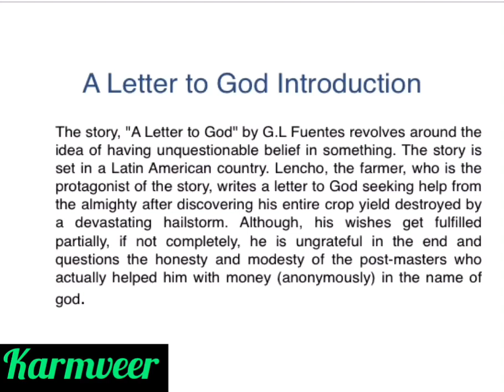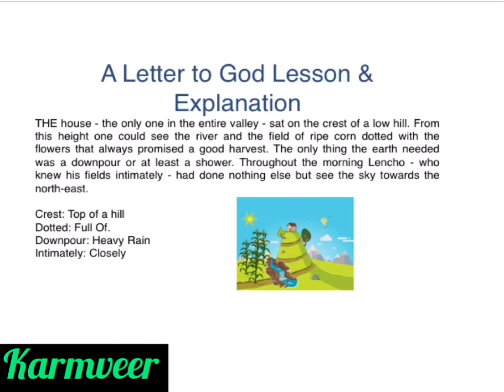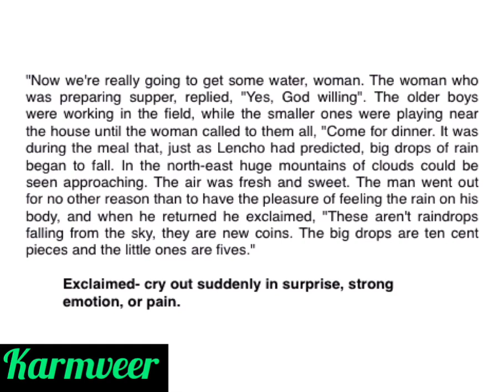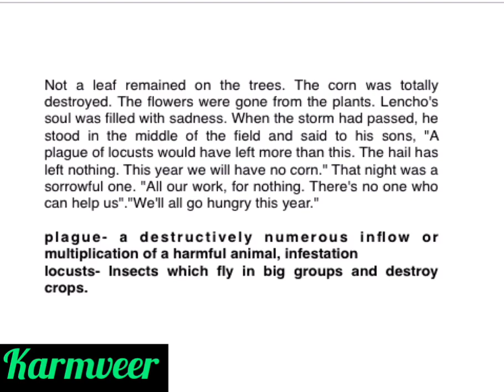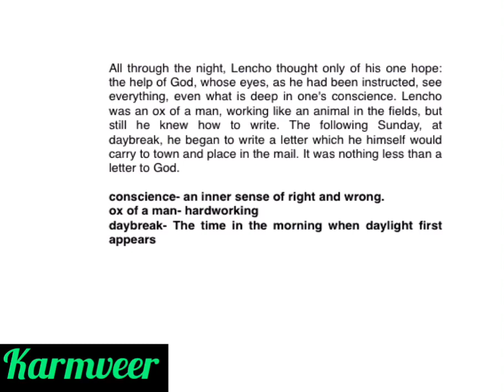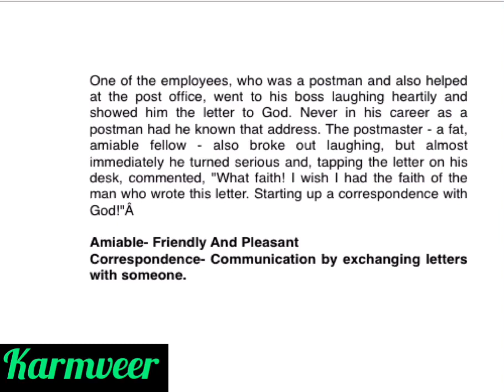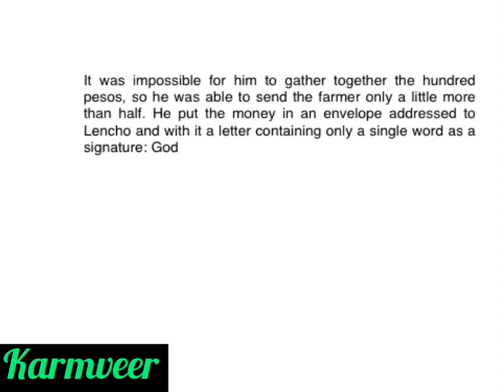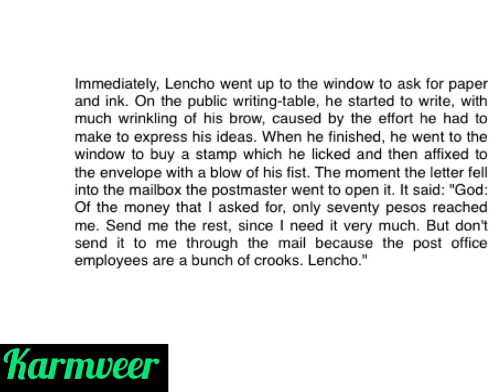A letter to God class 10th CBSE in Hindi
Line to line explanation of the chapter in Hindi
Summary of the chapter in English
Outline of the chapter in Hindi and English